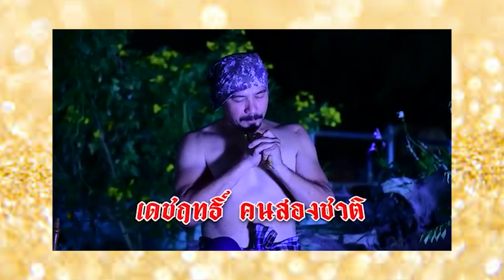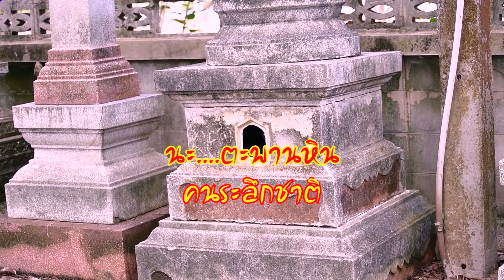ทีมงานทางสายกลางตามหาคนจำอดีตชาติได้และคนตายแล้วฟื้น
พบเจอแจ้งได้ที่เบอร์ 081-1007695